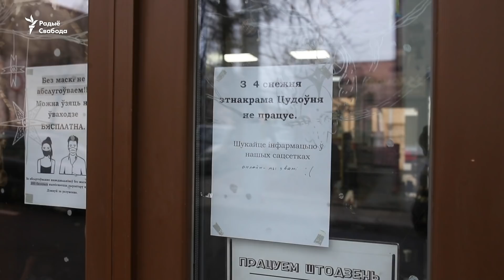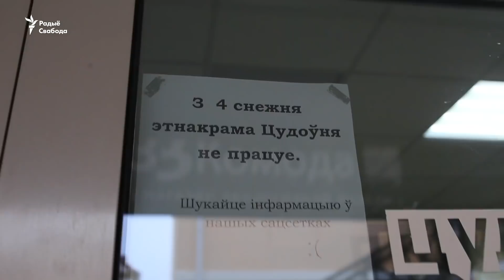Чаму этнакраму «Цудоўня» у Горадні пазбаўляюць памяшканьня | Этномагазин в Гродно лишают помещения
Са жніўня з этнакрамай «Цудоўня» датэрмінова перарвалі дамову арэнды памяшканьня. Крама не працавала 26 кастрычніка, калі пачалася агульнанацыянальная забастоўка. У той дзень захварэлі ўсё супрацоўнікі «Цудоўні». У краму прыходзілі праверкі з МНС, міліцыі, міністэрства антыманапольнага рэгулявання і гандлю.